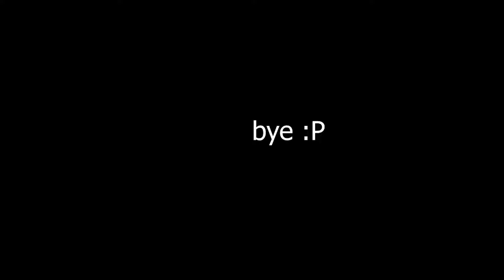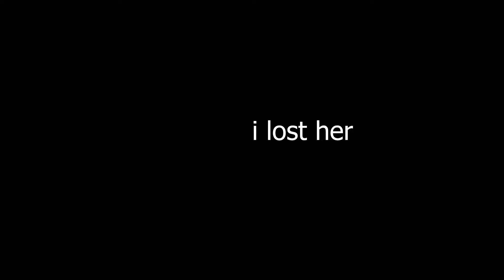Roblox PIGGY VS HACKER MEME (COMPILATION #2)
Roblox 100 PIGGY VS HACKER MEME (COMPILATION #2)

those are the clips you love and like. By the rating of this video i will see if i will post more piggy

ABOUT Piggy:

Piggy Is A Horror Game still in testing phase! The Game Are Created In 1/23/2020
. Created by MiniToon, as a parody of: Peppa Pig and Granny.
The Goal Of The Surviver is To Escape Of The House (U Have 10 Minutes).
Now The Game Have 5.4B+  Visits. 6 players are the maximum number of any server in piggy.